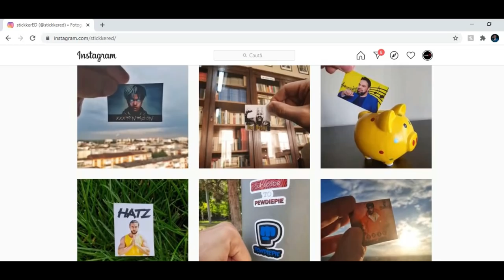5 Lucruri ENERVANTE Pe Care BĂIEȚII Le Fac În RELAȚIE